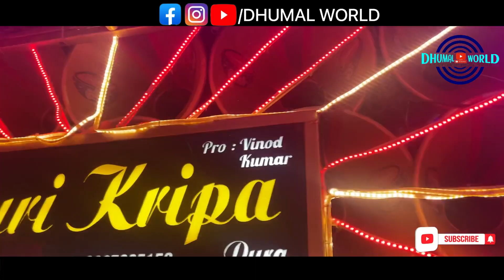GAURI KRIPA DHUMAL DURG|sher baja mix rhythm mix bollywood songs|nonstop collection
sher baja mix rhythm mix bollywood songs
nonstop collection